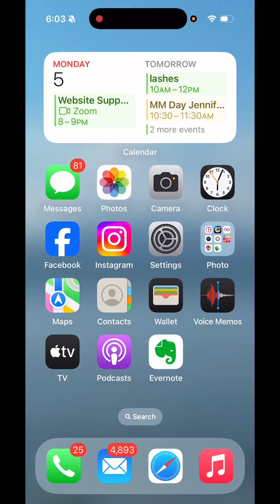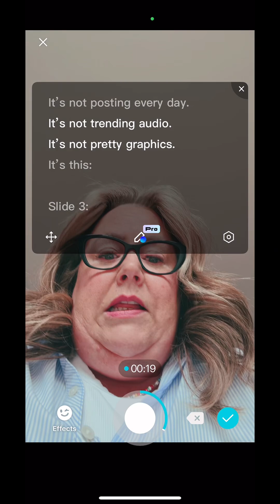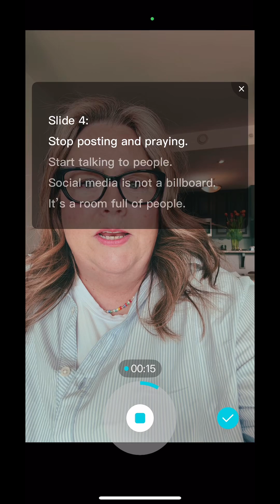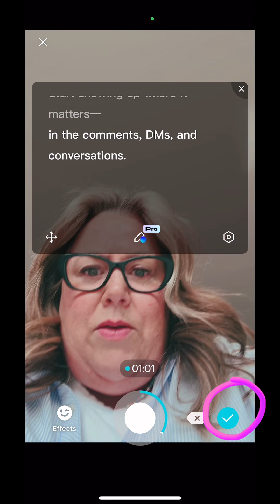How to Use CapCut as a Teleprompter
Want to sound polished on camera without memorizing a script?

In this quick tutorial, I’ll show you how to use the built-in teleprompter feature in CapCut so you can talk to the camera with confidence—no fancy equipment or extra apps needed.

Perfect for women over 40, 50, and 60 who want to show up on video without the stress or second-guessing.

📱 We’ll cover:
✔️ Where to find the teleprompter in CapCut
✔️ How to paste your script
✔️ How to adjust the speed
✔️ Tips for making it look and feel natural

Ready to stop winging it and start showing up like a pro? Let’s go.